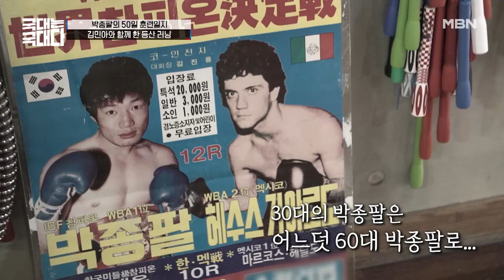＂서글퍼…＂ 모닝 훈련 후 털어놓는 박종팔의 속마음 MBN 220423 방송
＂서글퍼…＂ 모닝 훈련 후 털어놓는 박종팔의 속마음